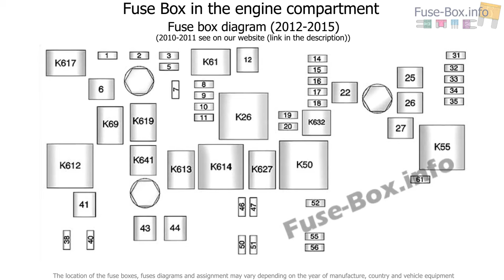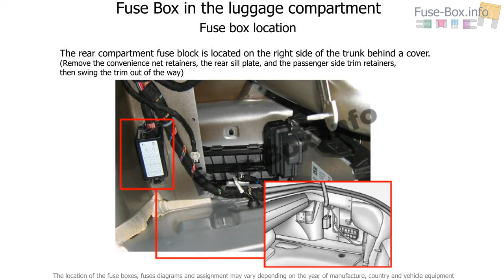Fuse box location and diagrams: Chevrolet Camaro (2010-2015)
Fuse box diagram (location and assignment of electrical fuses and relays) for Chevrolet Camaro (2010, 2011, 2012, 2013, 2014, 2015).